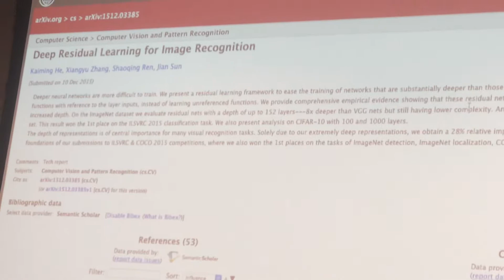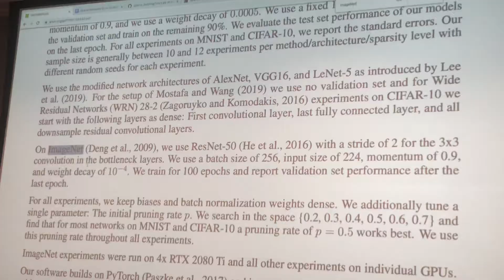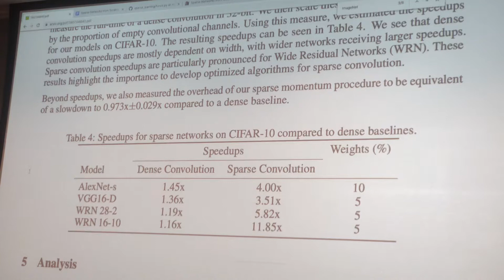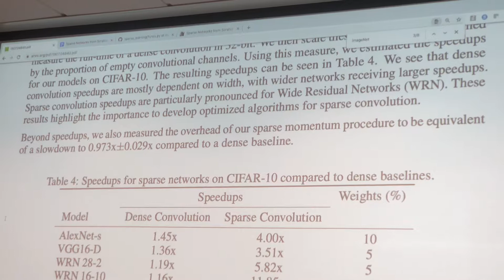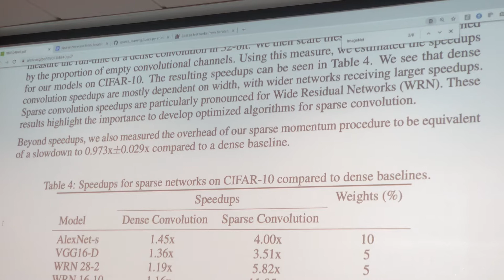Sparse Networks from Scratch - paper by Dettmers & Zettlemoyer part3